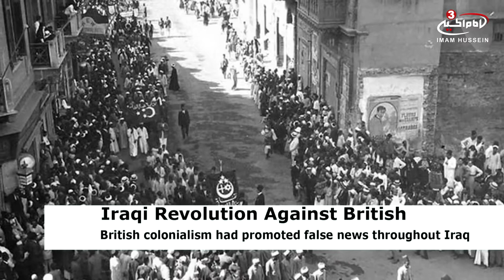Iraqi revolt anniversary against British colonialism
The 20th day of the month of Rabi' al-Thani, coincided the issuance of the Fatwa of Grand Ayatollah Sheikh Muhammad Taqi al-Shirazi, may Allah bless his soul, that shook the pillars of the unjust British colonialism, which was trying to defraud Iraqi people under the cover of elections and falsifying them in order to take away Iraqi throne.
British colonialism had promoted the news throughout Iraq that they want to reconstruct and help the people to bring them up to meet their overall interests but Imam Shirazi stood against that conspiracy with his Fatwa calling for revolution.
Dozens of thousands of copies were made and distributed in every city and village, and in each house and cottage, which caused a national shake in the hearts of Iraqis, and the British policy suffered a setback that humiliated the English rulers and their followers after them.